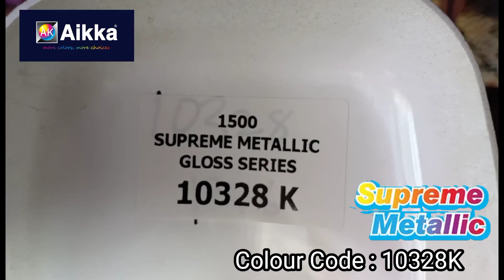Aikka Paints 10328K Supreme Metallic Colour for Car Spray Painting. Colour Code : 10328K